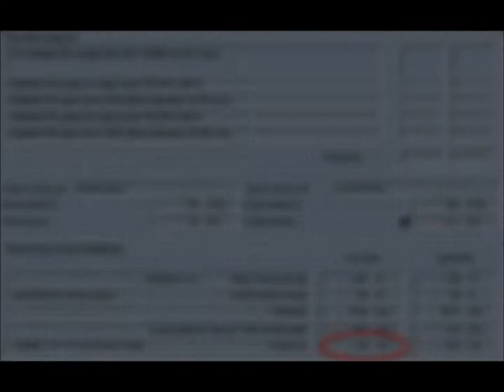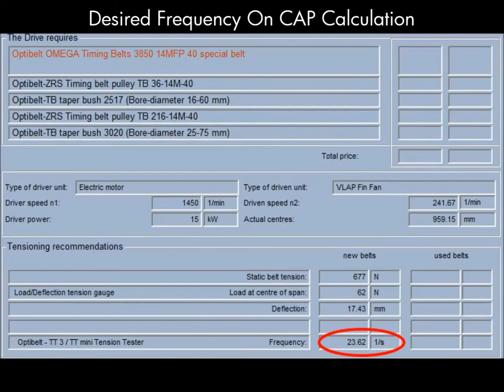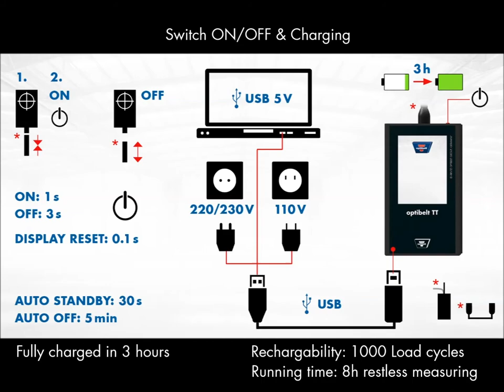Optibelt TT Frequency Tension Tester l SLS Partner Optibelt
This video is a demo using Optibelt TT
Frequency tension tester
Range of Measurement: 1-600 Hz